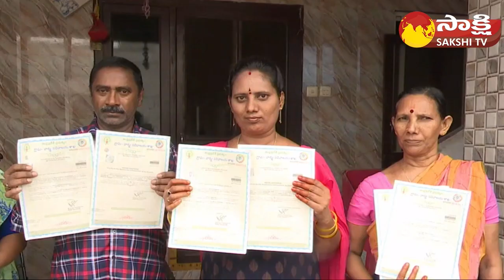Common People Great Words About Jagananna Suraksha Program | AP CM YS Jagan